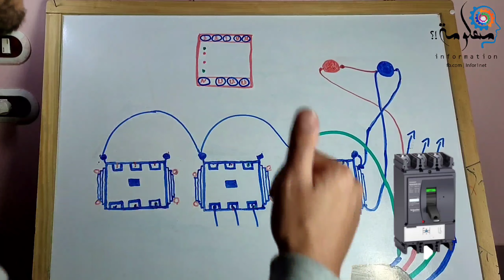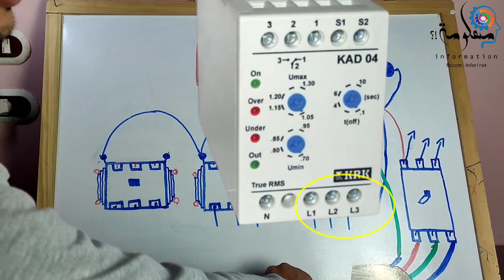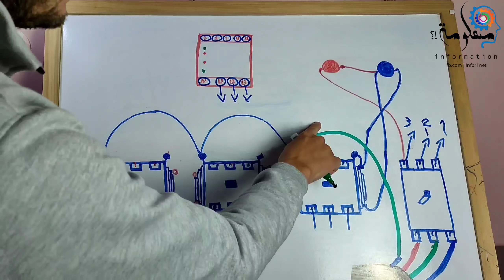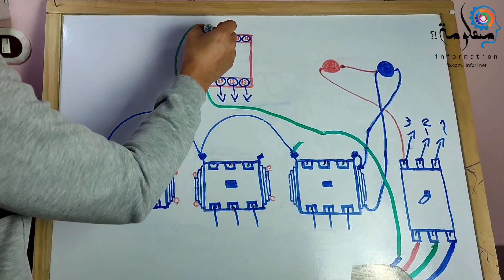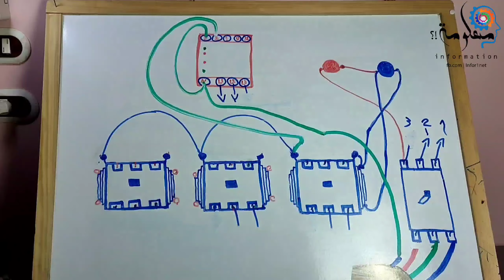الدرس الثالث سلسله أحتراف تصميم لوحات التحكم خطوه خطوه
تعليم تصميم لوحات التحكم وتعليم لف جميع أنواع المواتير وصيانه ألأجهزه الكهربائيه#معلومات_information_أدعم_القنوات_التعليميه